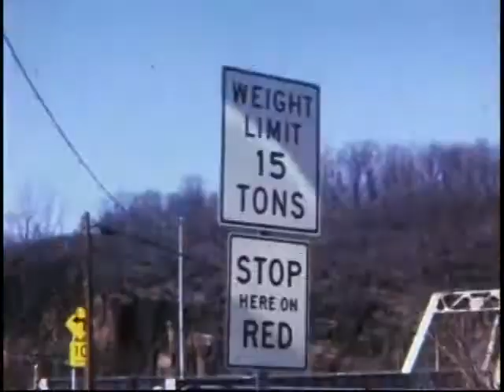Moss Island Documentary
Shot in 1976 with Super-8 technology! This short film helped publicize and helped save these unique glacial geologic formations from destruction by the NYS Thruway. A historical artifact lost in our basement for decades. Made and narrated by Paul Stewart (well known man about town and chair of the Underground Railroad Project) Includes footage of The Wife scrambling around the potholes, see what she looked like when she was 22!